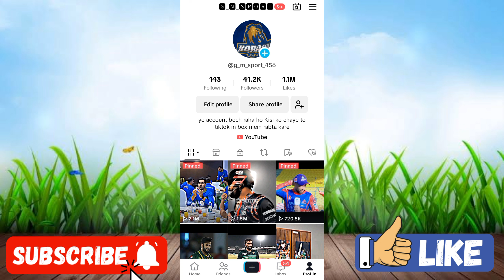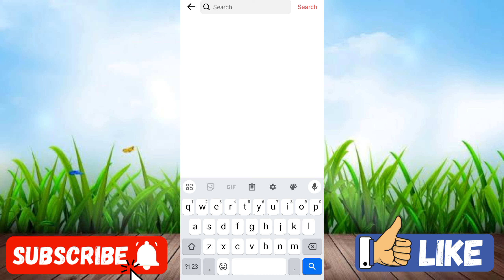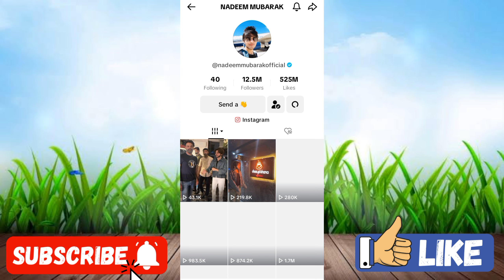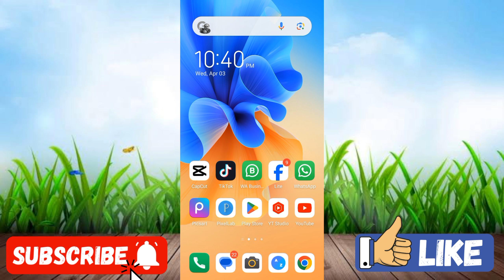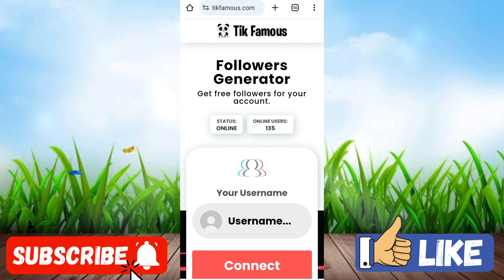Tiktok free followers trick 2024 🔥| Tiktok free followers and likes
tiktok free followers website 2023

tiktok free followers website

tiktok free followers website 2024

tiktok free followers and likes

tiktok free followers app

tiktok free followers trick

tiktok free followers 2023

tiktok free followers app 2024

tiktok free followers trick 2023

tiktok free followers trick 2024

tiktok playlist not showing

tiktok playlist not available

tiktok playlist not clean

tiktok playlist not clean 1 hour

tiktok playlist not sped up

tiktok playlist not clean 2023

tiktok playlist not you

tiktok playlist option not showing

tiktok playlist option not showing 2023

tiktok playlist setting not showing

tiktok video views problem

tiktok video views kaise dekhe

tiktok video views trick

tiktok video views kaise badhaye

tiktok video views problem 2023

tiktok video views settings

tiktok video views check

tiktok video views increase

tiktok video views and like generator

tiktok views problem settings 2023

tiktok views problem settings

tiktok views problem report

tiktok views problem ustad g

tiktok views problem solved 2023

tiktok views problem new trick

tiktok views problem tamil

tiktok views problem sinhala

tiktok account unfreeze kaise

karen

tiktok account unfreeze kaise kare ustad g

new update

tiktok account unfreeze kaise kare iphone

tiktok account freeze kaise check karen

tiktok email

tiktok email verification code error

tiktok email change karne ka tarika

tiktok email change

tiktok email banane ka tarika

tiktok email password